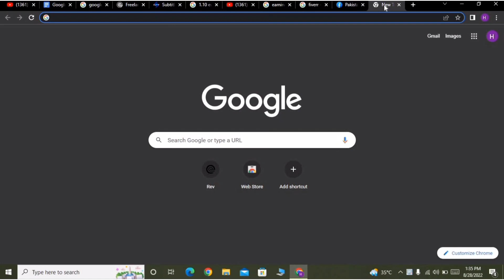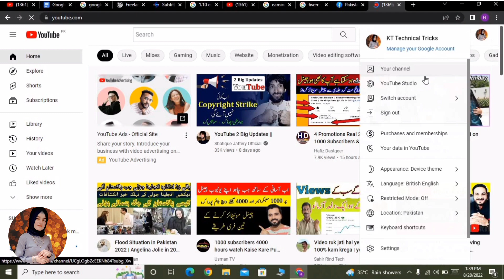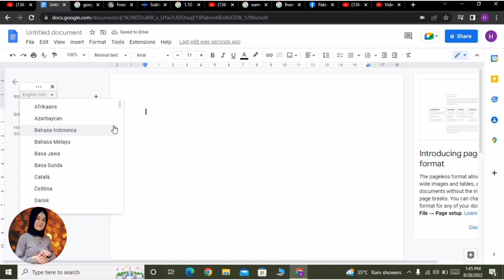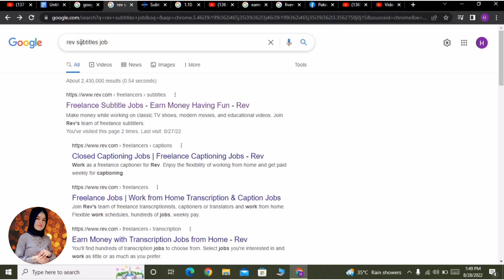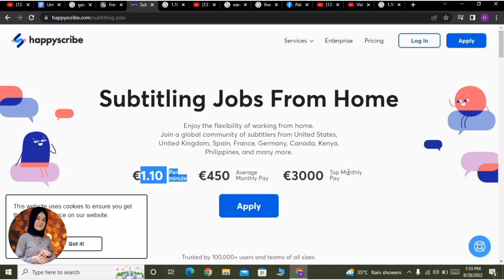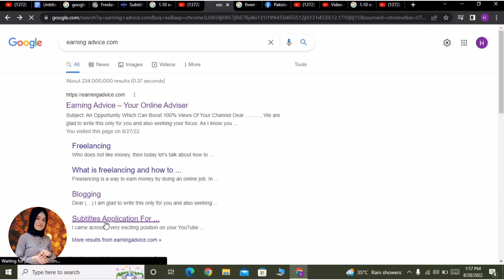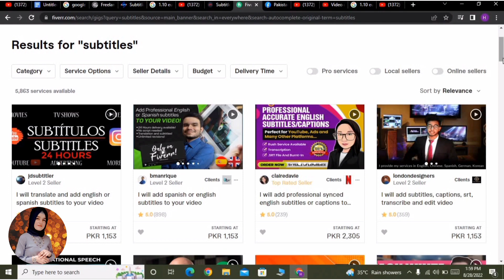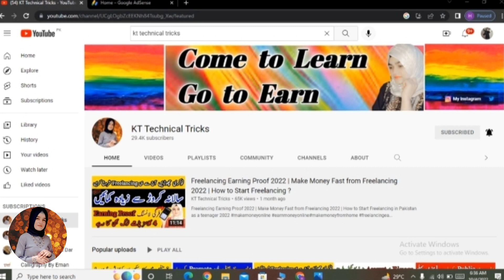Just Copy Paste work & Online Earning from 5 Plateforms | Make Money Online from subtitles job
In this Video We will talk bout:
Subtitles jobs online earning
How to make money online from subtitles job
How to make money online without investment in Pakistan as a teenager by 2022
How to earn money online for Students in home
Online Freelancing work, freelancing skills
how to start freelancing for beginners in Pakistan 2022

KTTechnicaltricks ,Kttechnicaltricks,KTTECHNICALTRICKS

habiba_dar_928